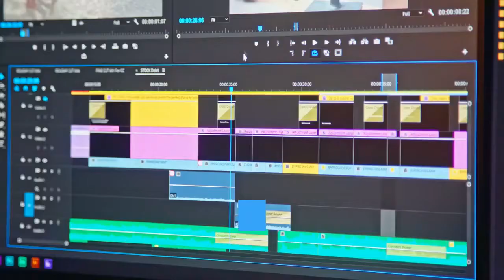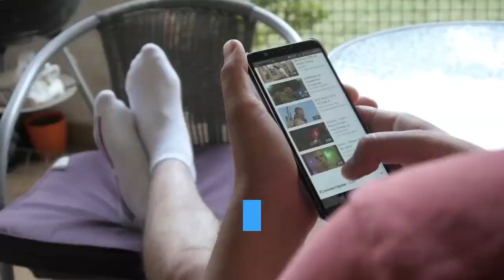5 REASONS WHY YOU NEED TO START A VLOG TODAY!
5 reason why you need to start a vlog,
best reason why you need to make vlog,
vlog is enjoyable,
meet people in vlog,
love making vlog,
modern vlog 2020,
best vlog 2020,
nice vlog 2020,
best and best of vlog